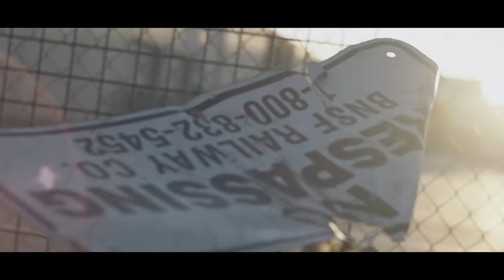Marcus Layton - Color (Official Music Video)